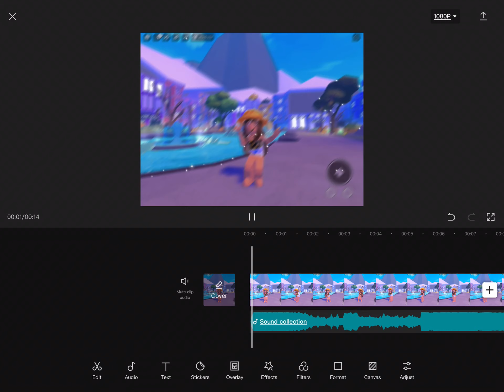Roses are red❤️| But I show it on cal cut